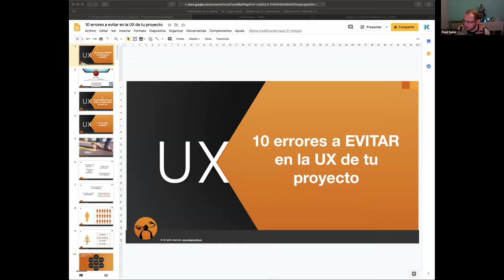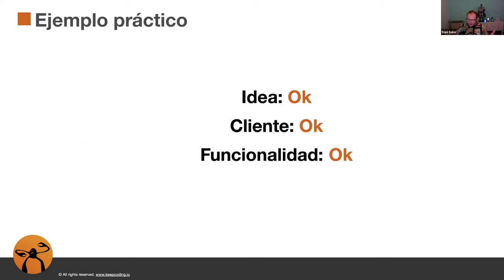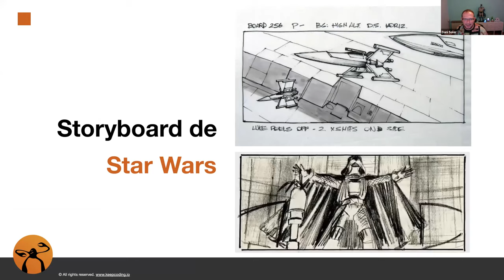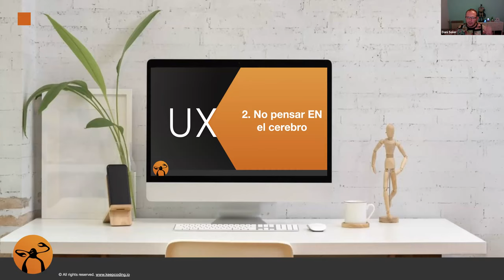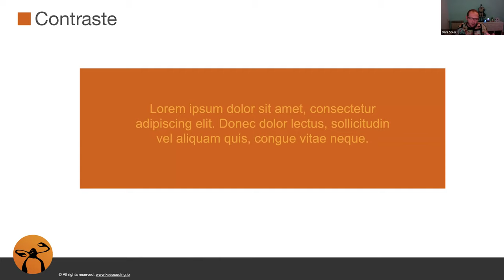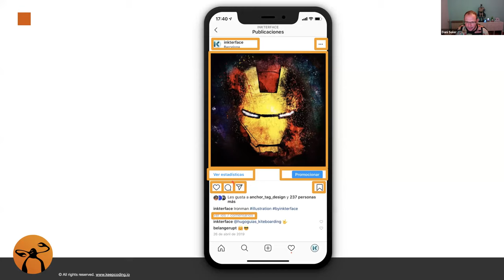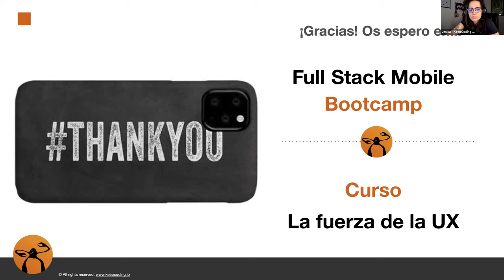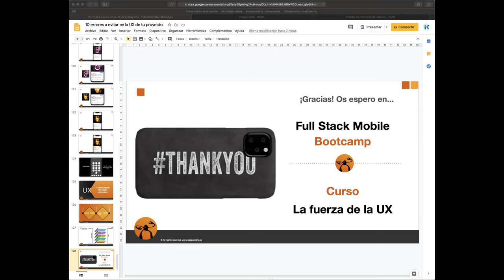10 errores a evitar en la UX de tu proyecto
👉 Si te ha gustado este webinar y quieres adquirir el curso completo al cual se hace referencia durante el seminario, aprovecha el 20% OFF 🔥 de la promoción lanzamiento del Curso UX: Experiencia de Usuario

1. Full Stack Web Bootcamp
2. Full Stack Mobile Bootcamp
3. Full Stack DevOps Bootcamp
4. Full Stack Big Data, AI & ML Bootcamp
5. Aprender a programar desde cero
6. Full Stack Cybersecurity Bootcamp